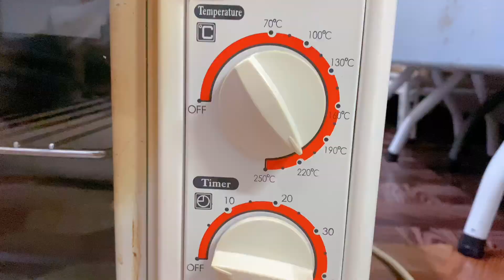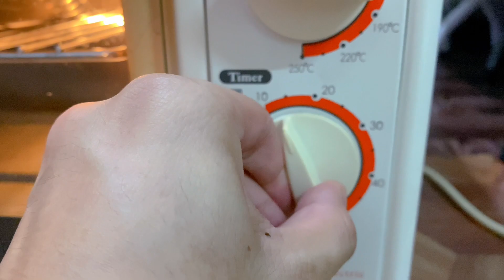教你们怎么做巨大又可口的汉堡面包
食材准备Preparation of ingredients
牛奶/milk:190g
糖sugar:40g
盐salt:4g
奶油butter:25g
鸡蛋egg:1
酵母yeast ：4g
奶粉milk powder:60g
高筋面粉High-gluten flour：320g

做法Step:
先把牛奶，糖，盐，奶油先融化，再冷却
放蛋搅拌，再放酵母，最后放粉搅拌
搅拌后静置15分钟，再揉面
冷藏30分钟，分割每40g 一个再揉圆
冷冻30分钟，把面包揉成球体并收紧它，室内发酵
烤箱预热150度
最后进烤炉-170度/ 15分钟
（我的烤箱有问题，以上的温度上不到，之后的温度是我自己调，一般的烤箱不会有这些问题）

Method Step:

Melt the milk, sugar, salt and cream first, and then cool.

Stir with eggs, then yeast, and finally stir with powder.

After stirring, let it sit for 15 minutes, and then knead the dough.

Refrigerate for 30 minutes, divide every 40g, and then knead again.

Freeze for 30 minutes, knead the bread into a sphere and tighten it for indoor fermentation.

Finally into the oven - 170 degrees / 15 minutes

(There is something wrong with my oven. The above temperature is not up, and the subsequent temperature is adjusted by myself. The general oven will not have these problems.)

（由于我的烤箱有问题，所以我暂时没有做面包先）
(Because there is something wrong with my oven, I didn't make bread for the time being.)